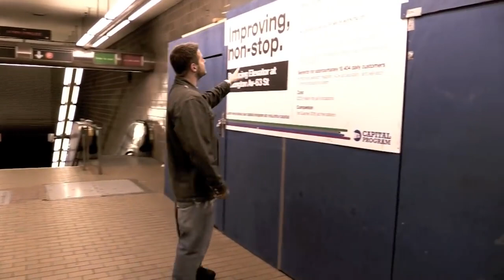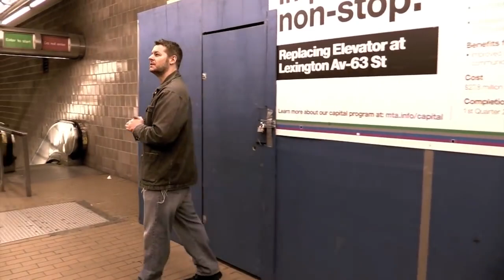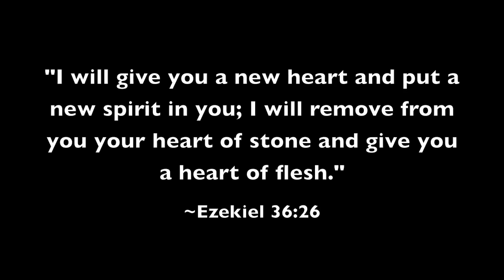Why I am a Christian? (David Wood, Former Atheist's Conversion Testimony)